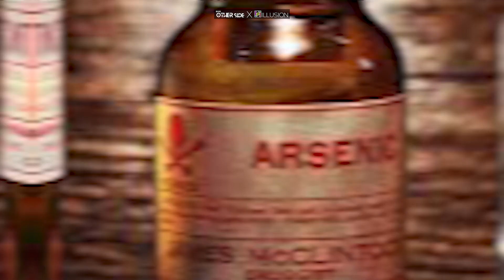Weird Origins of 5 Popular Paints | Ft. @d-illusion | Devika Muraleedharan | Nebic Johnson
In this video, we explain the untold weird origins of different types of paints including its types, where is it from, how did they made etc.

Forget factory lines! Imagine ancient pigments ground on marble slabs, infused with precious gems or even insects  These aren't your average tubes of paint - they're centuries-old recipes, meticulously crafted by artisans with mortar and pestle. Each stroke whispers of history, carrying the story of distant lands and forgotten techniques. From lapis lazuli's celestial blue to the fiery glow of cochineal red, these rarities bring art to life with an unmatched depth and vibrancy. It's not just paint, it's a piece of cultural heritage, a testament to human ingenuity, and a whisper of the past on your canvas.

Contents
0:00 Introduction
0:14 Paint 1 - Mummy Brown
0:20 Paint 2 - Cobalt Blue
0:29 Paint 3 - Indian Yellow
0:37 Paint 4 - Prussian Blue
0:51 Paint 5 - Tyrian Purple
1:05 Special Information
1:15 Conclusion